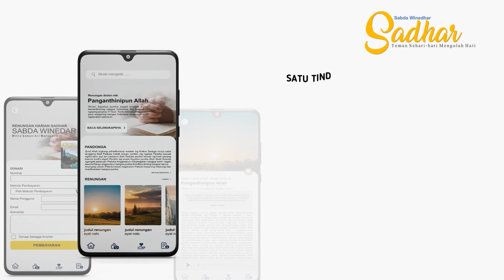Sabda Winedar Edisi #246 Tanggal 04-Oktober-2023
"Renungan Harian Sadhar - Sabda Winedar Edisi  #246 Tanggal 04-Oktober-2023
PANGUWAOSIPUN GUSTI YESUS
“Nanging  supaya kowe  padha sumurup, yen Putraning Manungsa duwe panguwasa ngapura dosa ana ing bumi iki, …”
(Mateus 9:6-7)
 dibawakan oleh : Pdt. Fritz